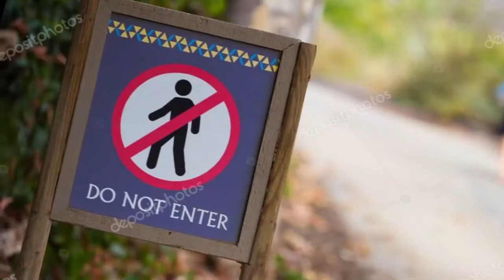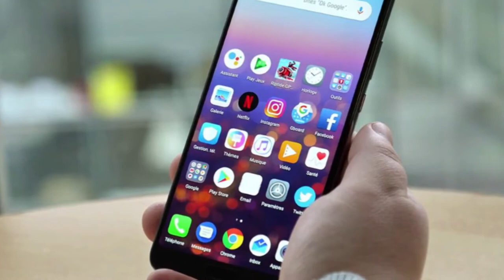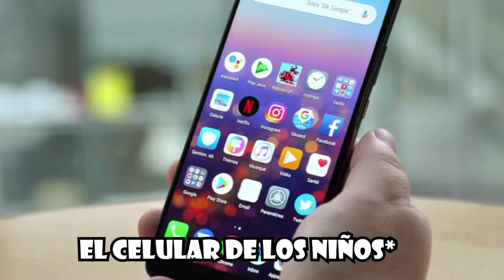GENTE QUE VENCIÓ EL SISTEMA!!! #1 / Personas Sobre Humanas Que Rompieron Las Reglas🚯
⏩HOLA! Amigos Espero les Aya Gustado Este Video Si Es Asi

Y Recuerda Seguirnos en INSTAGRAM